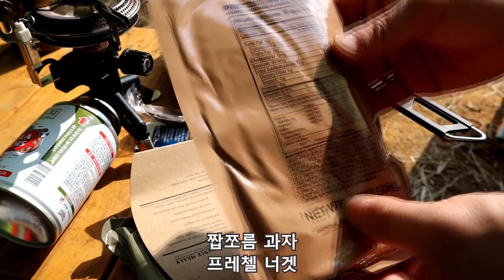넓고 조용한 노지/갖고싶던 티피텐트 & 화목난로 솔로캠핑/노지캠핑먹방asmr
여길 알려드릴까요 말까요?
전부터 꼭 갖고 싶었던 인디언 티피텐트에
화목난로 조합으로 노지캠핑 다녀왔습니다.

원래 목적지였던 장소가 막혀 당황하던 차에
근처에서 멋진 곳을 찾아 하룻밤 잘 쉬고 왔습니다.
날이 많이 풀려서 노지캠핑도 할 만 하네요.
장소 정보는 영상에 있으니 깨끗하게 사용해 주세요~

※몰테일 다해줌 서비스는 앱을 통해서 이용 가능합니다.

04:13 이달의 몰테일 아이템
12:29 미군전투식량 먹방
17:37 초경량 티타늄 화목난로
20:25 반합밥과 찌개, 숯불구이 먹방
38:42 화목난로 세팅
46:22 둘째날 아침
50:33 종이냄비 라면 먹방

위 링크는 쿠팡파트너스 활동의 일환으로 구매시 수수료를 제공받습니다.